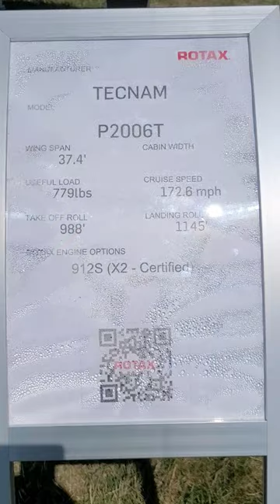Tecnam p2006T at Oshkosh 2023!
Follow for free @WilliamsWings